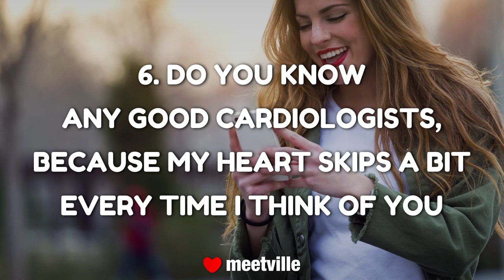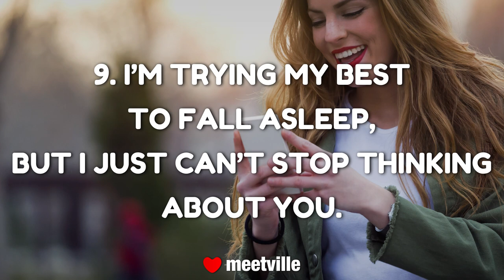10 flirty text messages to make her smile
Want to impress her with just one message and make her smile? Use these flirty messages and win her over!